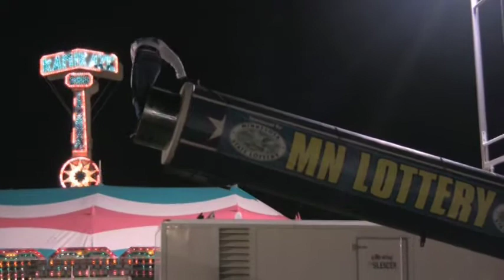2008 Cannon Ball Smith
Steele County Fair in Owatonna